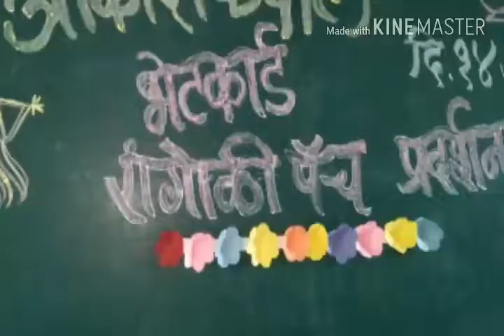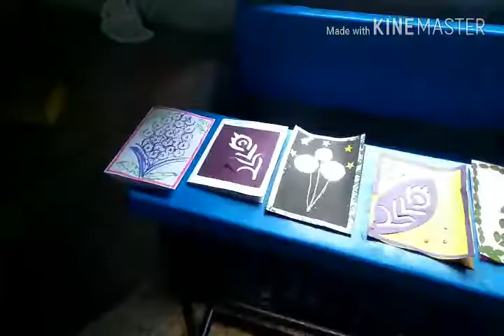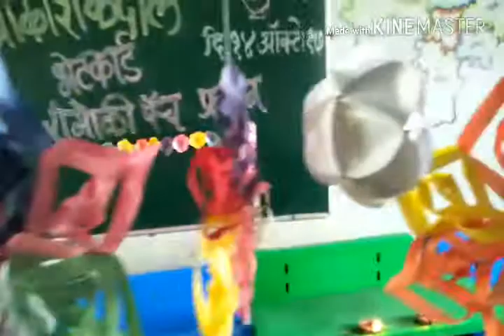जि प प्रा .शा .ईस्मालपूर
आकाश कंदील,  रांगोळी , भेटकार्ड प्रदर्शन 14/10/17